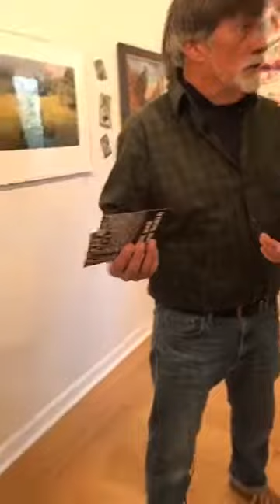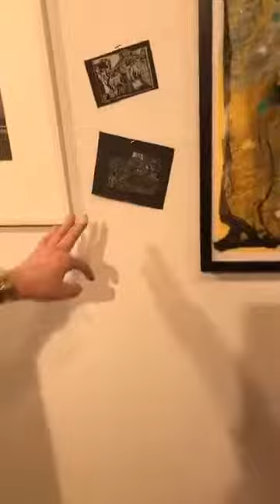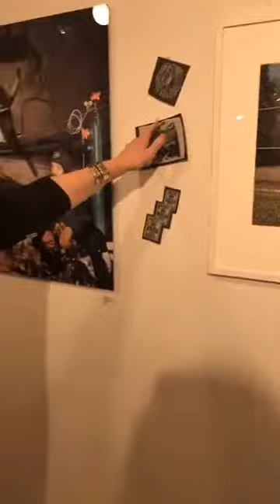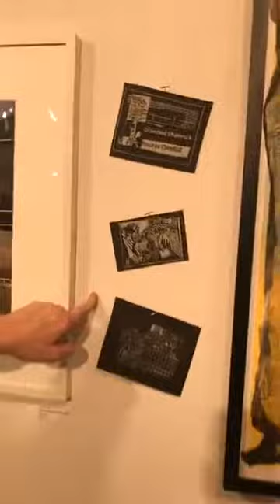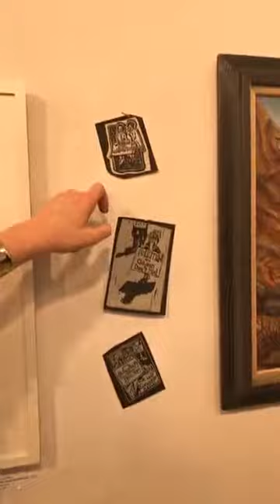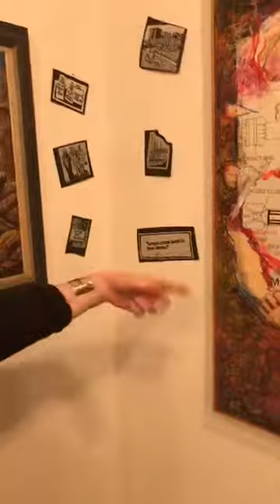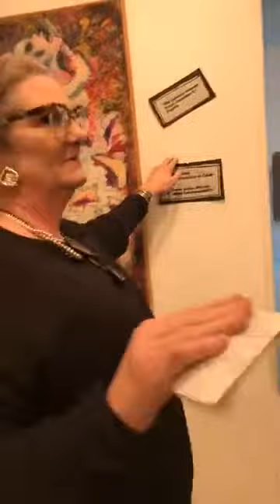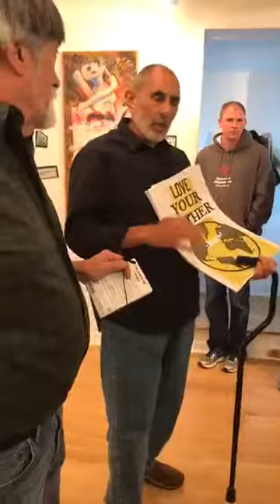War On the World Reception and Talks. Plus the Frank award!!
Our Artist Talk for the "War on the World" exhibition, curated by Jan Barry, Walt Nygard, Ron Erickson and Tara Krause. Opened by our "Man of the Year" award to Frank Wagner.